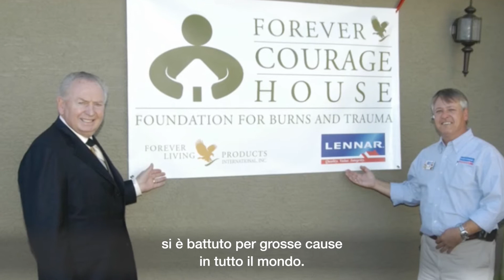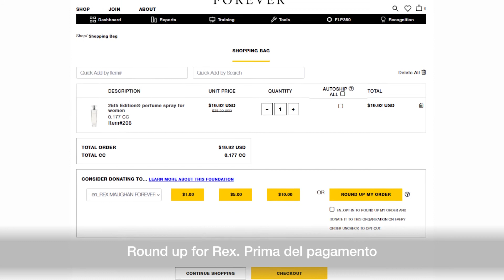Forever Living Products - Gregg Maughan - Il messaggio di Rex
Rex Maughan ha passato la sua vita battendosi per l'emancipazione delle persone e per tante altre cause benefiche.
La su Fondazione FOREVERGIVING da gennaio cambia nome e diventa
REX MAUGHAN FOREVER GIVING FOUNDATION.
Le iniziativa saranno tantissime non viediamo l'ora di annuciarle!
THE POWER OF FOREVER IS THE POWER OF LOVE!